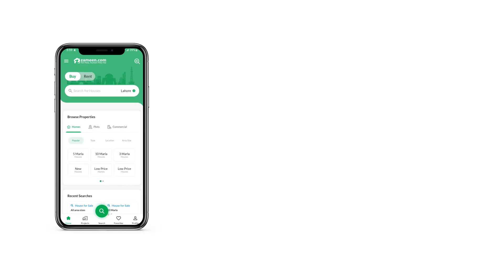15 MARLA HOUSE FOR SALE IN BAHRIA TOWN LAHORE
15 Marla House Is Available For Sale In Golf View Residencia Phase 1 Lahore.
5 Bedrooms.
7 Bathrooms.
2 Store Room.
Powder Room.
Drawing.